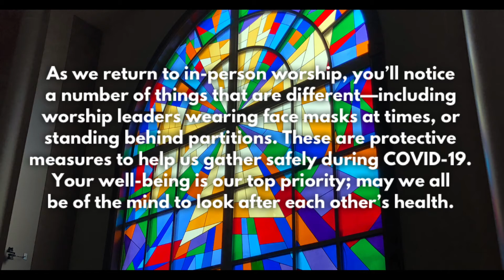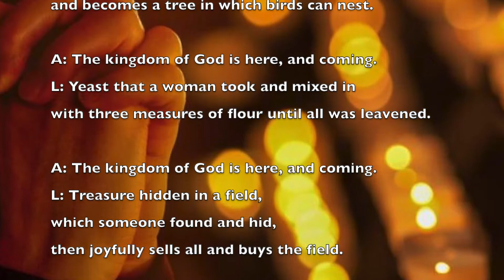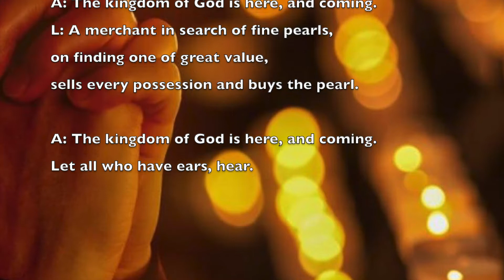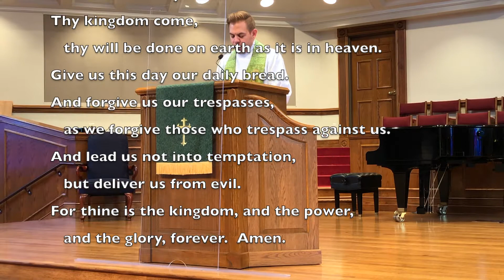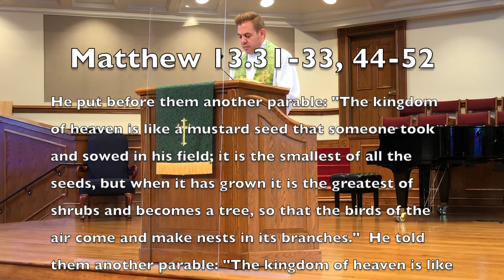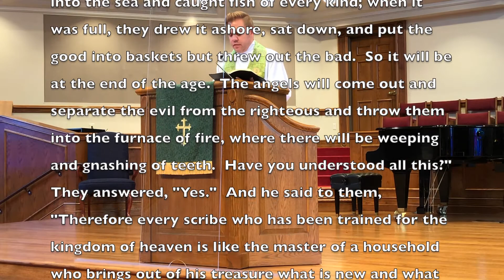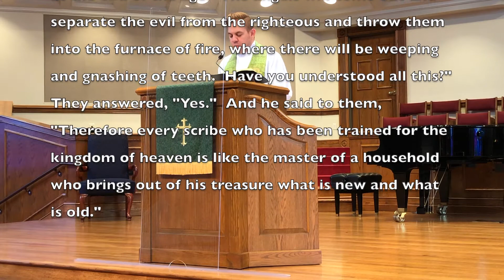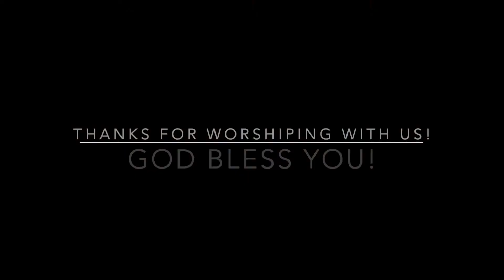8th Sunday after Pentecost - July 26, 2020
This video represents a non-profit organization and is not for sale.